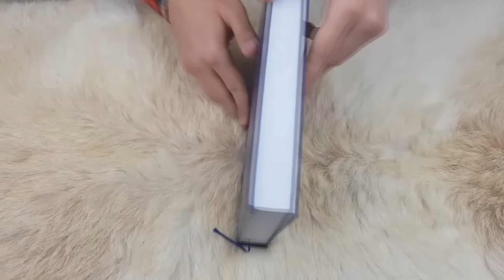Дастин Порье ба Ислам Махачев пеш аз чанг тахдид кард | Сент Дэни бо Арман чангидан мехохад | Кори